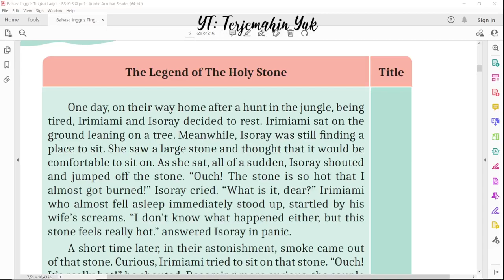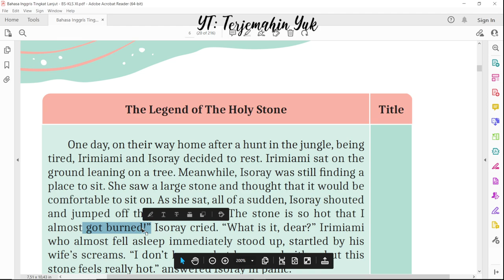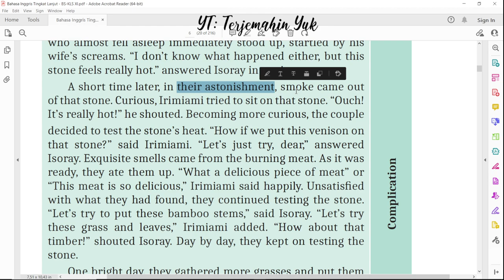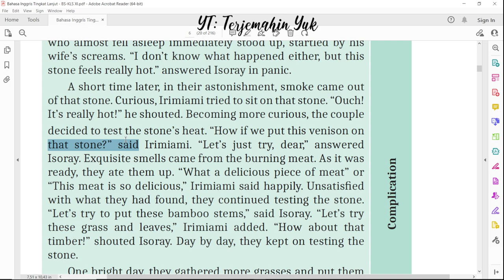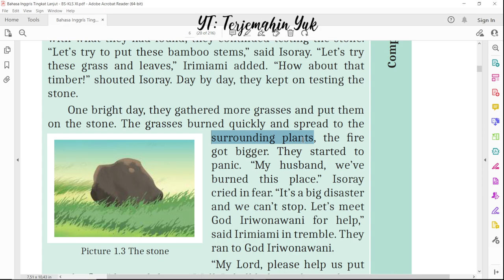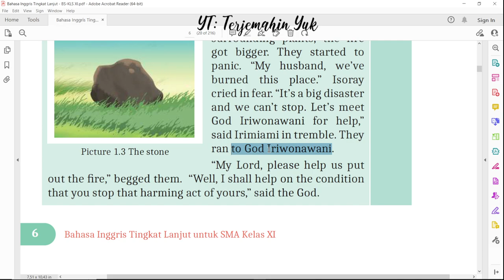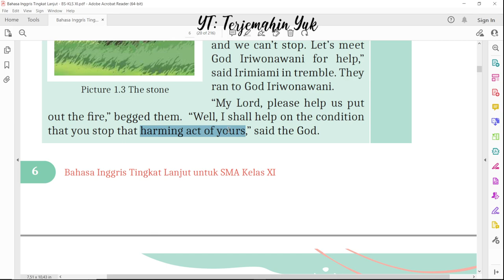Hal. 6 kelas 11 Terjemahan Buku Bahasa Inggris SMA SMK Kurikulum Merdeka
The Legend of The Holy Stone Complication

terjemahin yuk
terjemahinyuk
terjemahkan yuk
Kurikulum Merdeka
Kelas XI